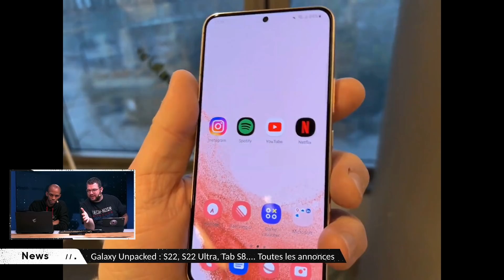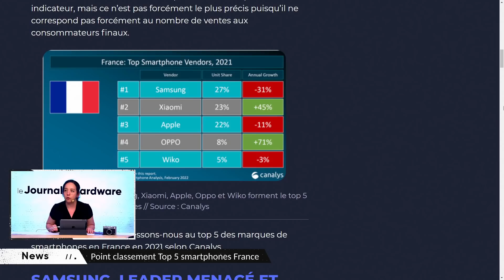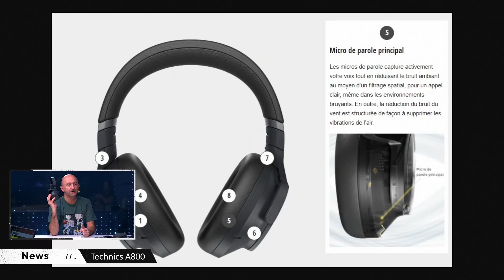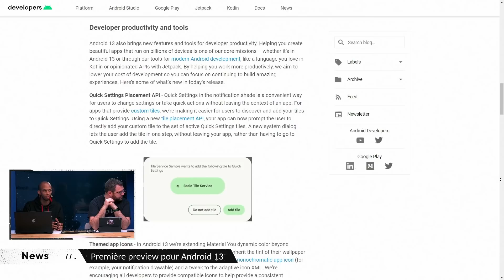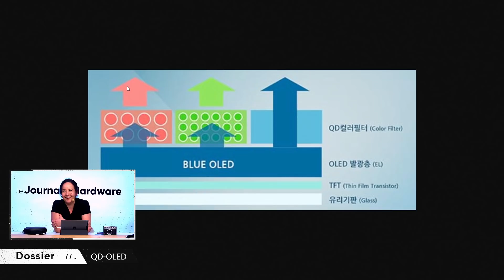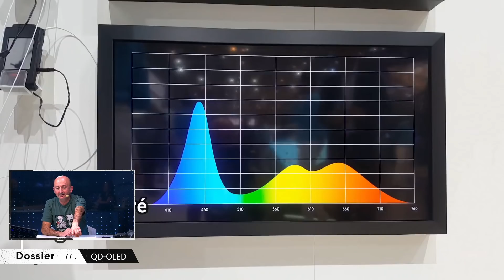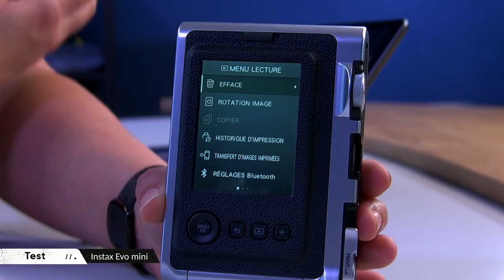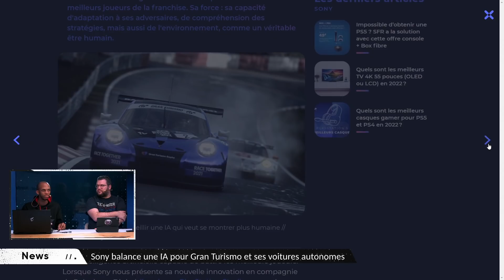LA REVOLUTION QD-OLED | LE JOURNAL DU HARDWARE #98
Le Journal du Hardware du Vendredi 11 Février 💻 avec les news (Galaxy Unpacked, Première preview pour Android 13, la VR arrive chez Shadow,...), le dossier de PP sur le QD-OLED et les tests du clavier Steelseries Apex 3 TKL et l'Instax Evo mini !

00:00 : Introduction
03:10 : Les news
57:40 : Le dossier de PP Garcia : le QD-OLED
01:20:50 : Le test du clavier Steelseries Apex 3 TKL
01:28:15 : Le test de l'Instax Evo mini

Les réseaux de la team LeJDH

Le Journal du Hardware, c’est quoi ? 💻
L'émission qui passe en revue les nouvelles technologies. De la dernière TV 4K HDR Oled aux cartes graphiques RTX en passant par les trottinettes électriques et les appareils ménagers, nos experts et technophiles sont là  pour vous régaler avec leurs bons plans et découvertes du moment.